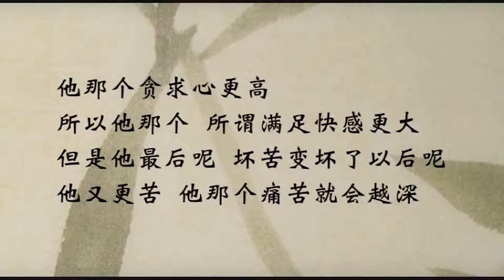为何有漏乐一定会坏灭